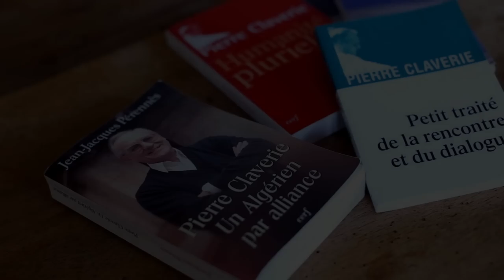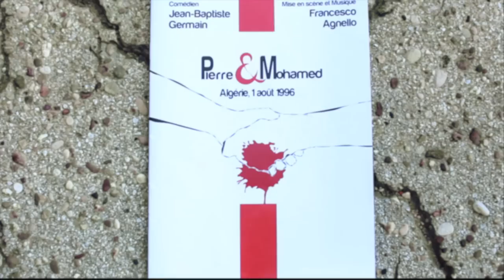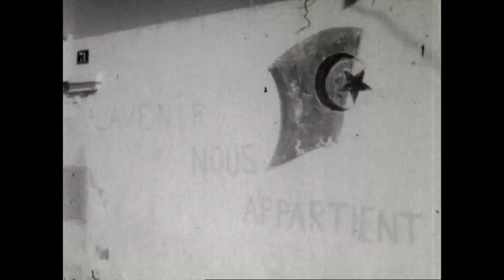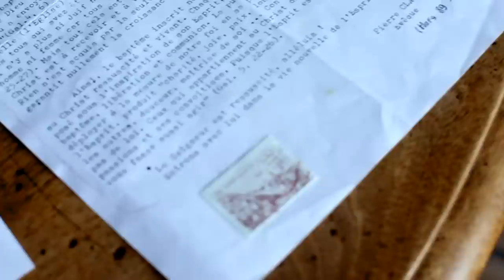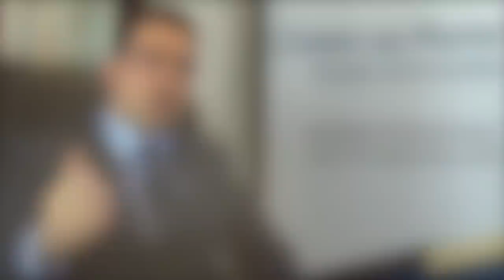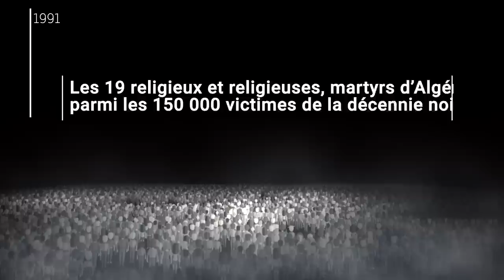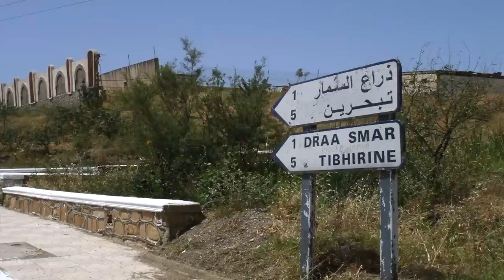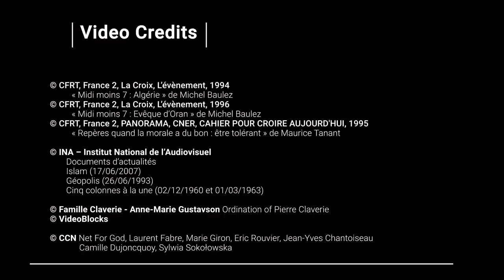Mgr Pierre Claverie un ami pour les Algériens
Algérie 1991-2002 : la "décennie noire". Crise politique et démocratique, crise profonde de l'Islam, qui coûtera la vie à 150 000 personnes, surtout algériennes et musulmanes. Parmi celles-ci, 19 religieux et religieuses, 19 grains plantés en cette terre qu'ils avaient choisie. Ils se sont donnés pour les Algériens. Ils sont morts parmi eux, gratuitement. Pierre Claverie, Dominicain, évêque d'Oran, est l'un d'eux.
Né en Algérie quand elle était encore française, il décide d’associer son histoire à celle des Algériens après leur indépendance et de partir résolument à la rencontre de l'autre. Il devient ami des Algériens, ami des musulmans. Il choisit de se mettre là où son Seigneur s’est placé, sur les lignes de fracture de l’humanité. Il sera assassiné à la porte de son évêché le 1er août 1996 avec Mohamed Bouchikhi, un jeune algérien qui le ramenait de l’aéroport.